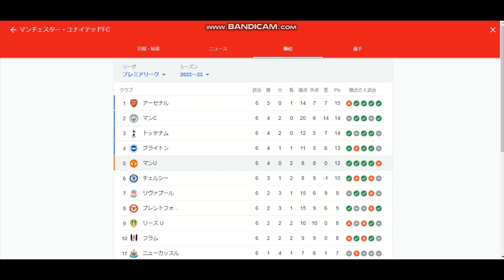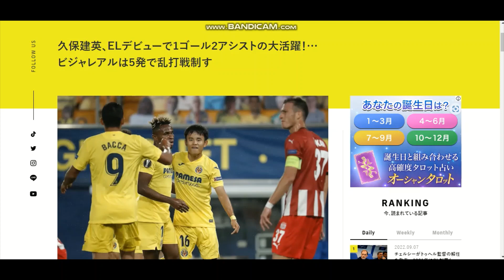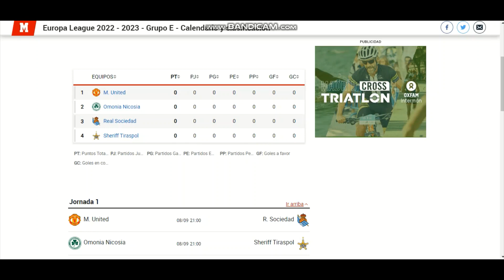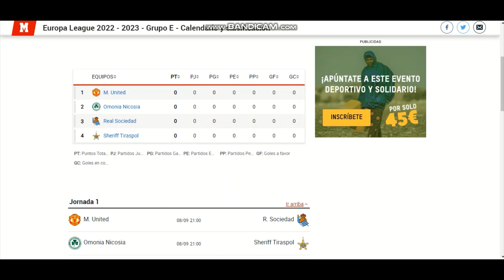久保建英,マンチェスターユナイテッドとのEL初戦で先発予想！